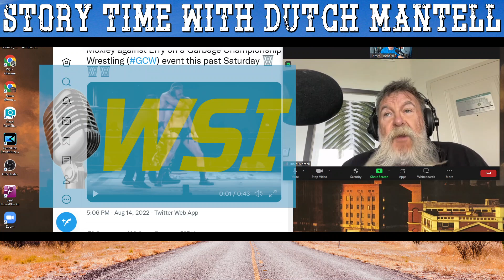Dutch Mantell Reacts to Jon Moxley vs Effy Match (GCW Homecoming 2022)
Dutch Mantell's Tales From a Dirt Road
Dutch Mantell's The World According to Dutch